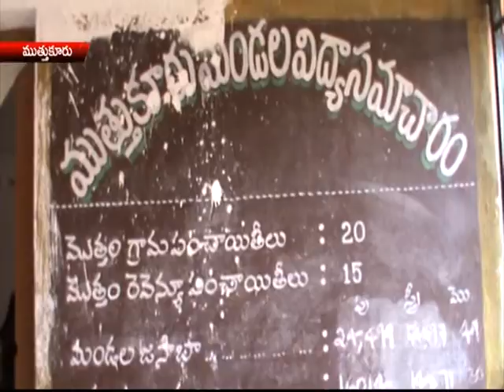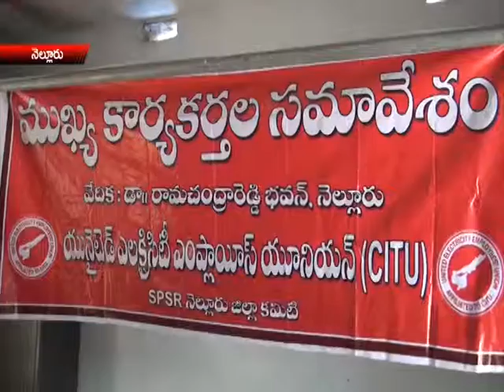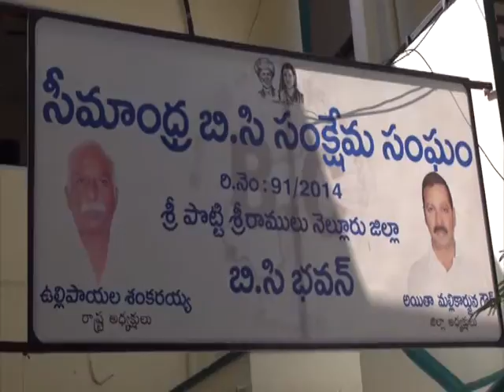news part3 15 11 14